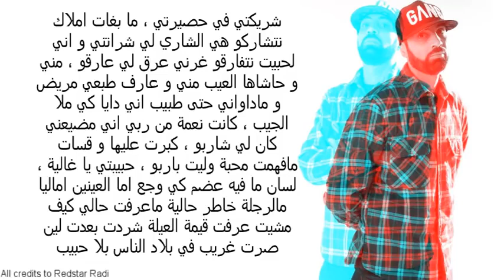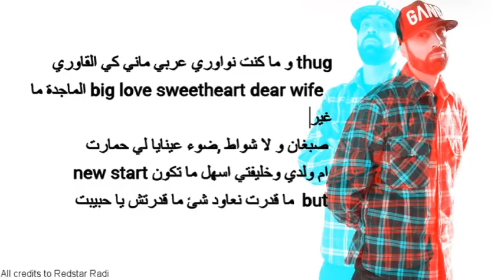redstar radi - she (paroles)